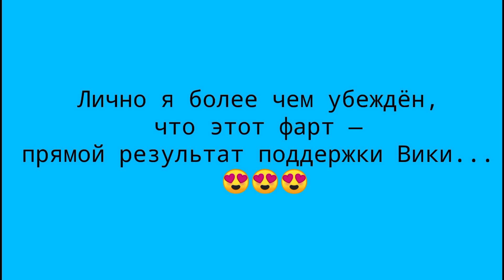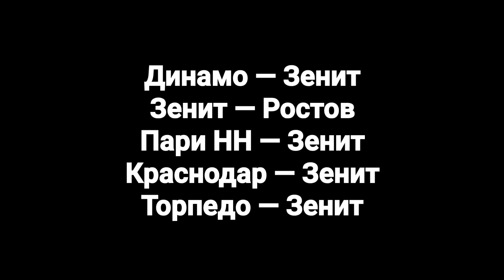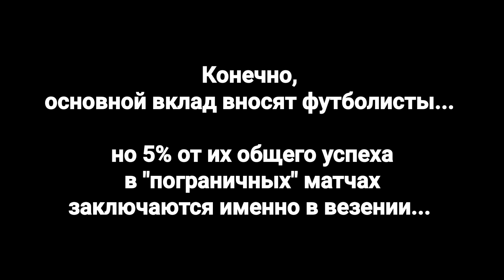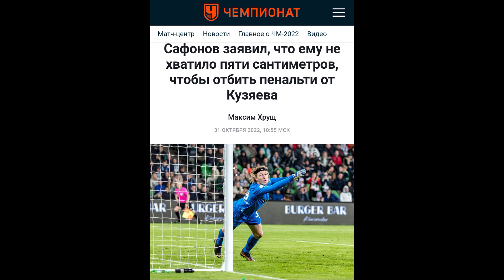Империя Зла — СЕРДЦЕ И ДУША (Премьера клипа 2022!)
Осенью 2022 за мой любимый Зенит вместе со мной переживала ещё и моя девушка, Вика.
И очень во многих матчах, где она была за Зенит, питерский клуб побеждал — притом, очень во многих матчах победу от ничьей (а кое-когда — и от поражения) отделили считанные сантиметры...

Именно этой очень приятной серии посвящена моя новая песня, спетая на мотив группы Bad Boys Blue "You're a woman".
Приятного прослушивания!

ТЕКСТ ПЕСНИ:
Вчера
Ты поддержала Зенит.
И он
На фарте сумел победить.
Сантиметры лишь решили матчей тех исход,
Они б не помогли, если б не ты...

Припев:
Ты безумно хороша,
Ты фортуна и душа.
Всё могло (быть) совсем не так,
Был бы первым их Спартак.
Ты безумно хороша,
Ты и сердце, и душа.
Вика, если бы не ты,
Так и гнули б они понты.

Сейчас
Нам в новом матче играть.
А я
Волнуюсь, как до тебя...
Но ты одним лишь словом успокоишь враз меня:
Ведь когда душа со мной — то всё фигня!

Припев:
Ты безумно хороша,